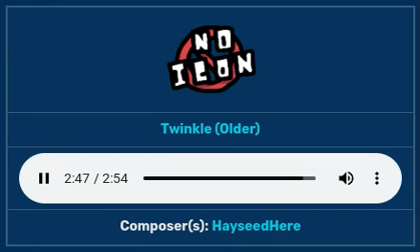fnf darkness takeover quagmire vs pibby stewie - twinkle older OST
hey superstars i hope you enjoy the fnf darkness takeover quagmire vs pibby stewie - twinkle older OST video credits to @Darkness Takeover Team and the team for making the fnf darkness takeover mod and songs and icons and credits to @WeedNosee for making this song have a great funkin day